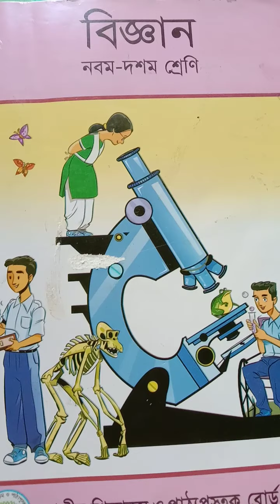Class Nine and Ten Science ( Commerce) Chapter - 8 Part -2 By Shahnaz Sharmin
নবম-ও-দশম-শ্রেণি -বিজ্ঞান - অষ্টম অধ্যায় - আমাদের সম্পদ